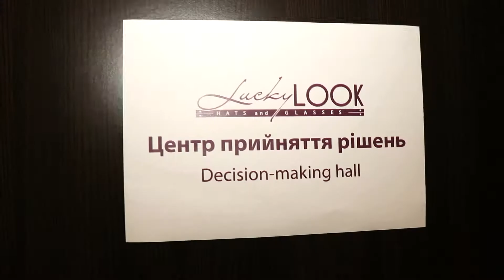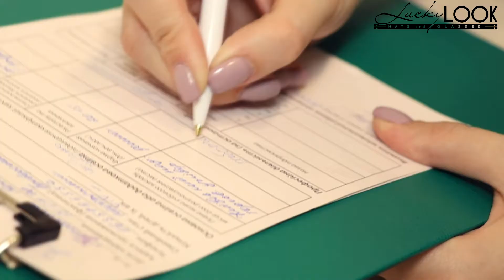Видео отчет с кастинга на вакансию Стилиста по подбору с/о и г/у!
5 апреля компания LuckyLOOK проводила на кастинг на вакансию Стилиста по подбору солнцезащитных очков и головных уборов!
Благодаря этому кастингу очень многие парни и девушки имели шанс овладеть УНИКАЛЬНОЙ профессией СТИЛИСТА по подбору солнцезащитных очков и головных уборов, работать в динамичной компании и быть причастным к фешн-индустрии.
Как все происходило, вы можете посмотреть в этом видео!